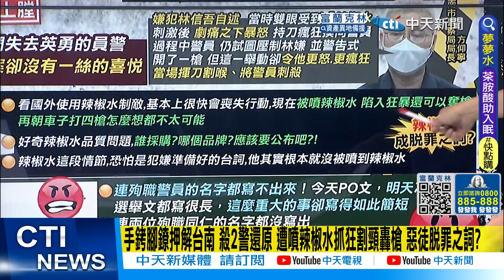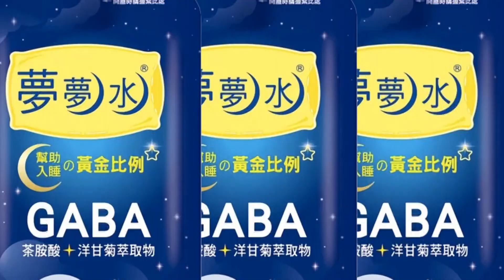【每日必看】陳偉捷衰被全民肉搜 行政院:若是警方造成"需致最大歉意" @中天新聞CtiNews 20220823